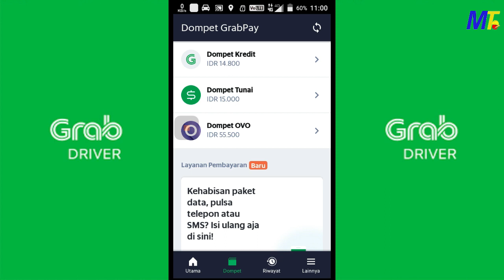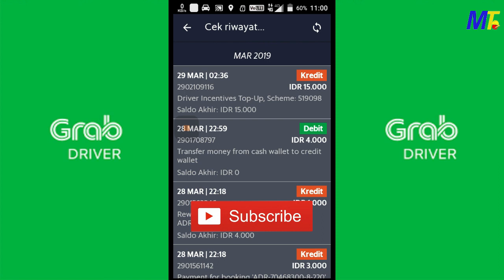Cara Cek Insentif Grabbike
ini adalah cara cek insentif Grabbike